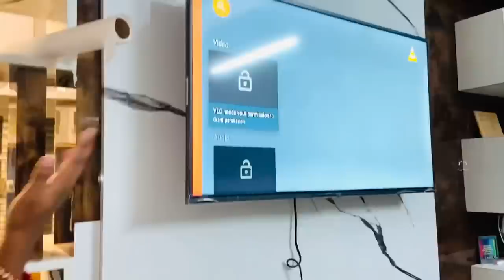Finally Home tour 🏡!!! Mera pyara sa ghar! Mayke se aaye sabhi 😍❤️newhome